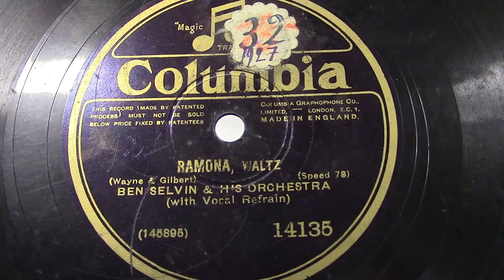Ben Selvin orch. Ramona. (1927).